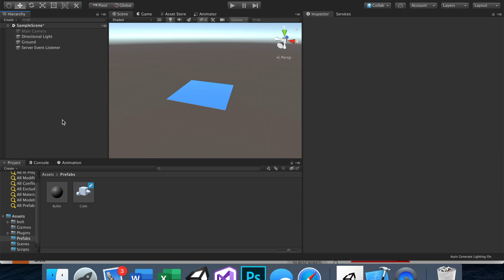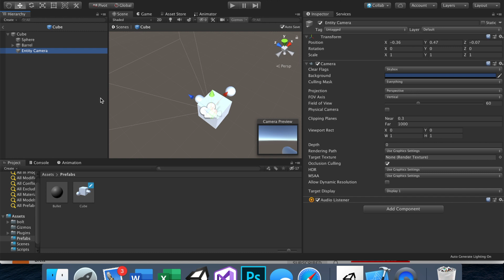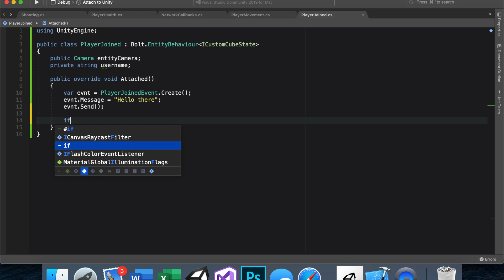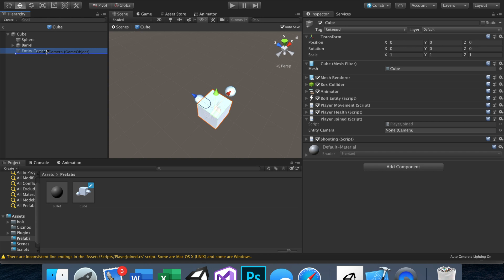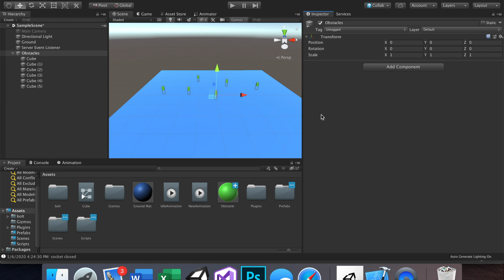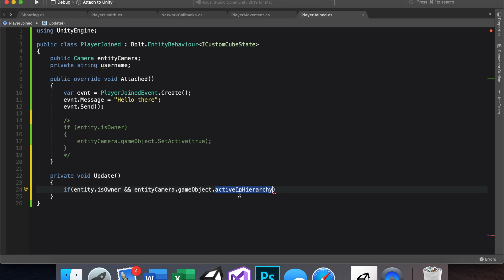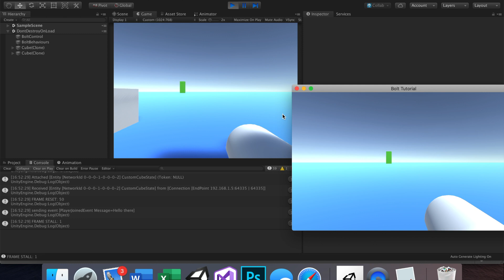Photon Bolt Tutorial 8: First Person Camera (Easy Network Multiplayer in Unity)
In this popularly requested video, we will cover how to create individual cameras that players will view from a first-person perspective. You can use this method to create any kind of first-person shooter style games. Let me know what you make!

Here is a link to my website if you want to check out my own game, Box Zombies, available for both iOS and Android:
 I hope to see you in game!  :D